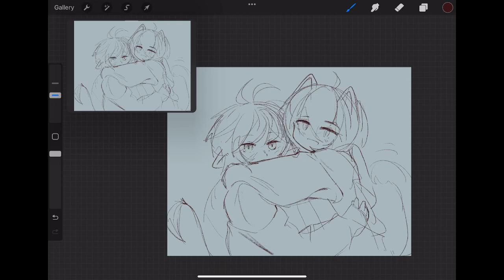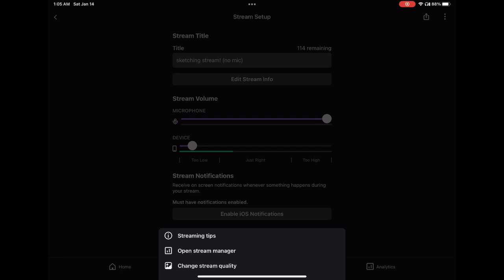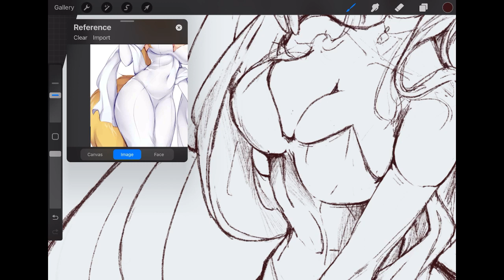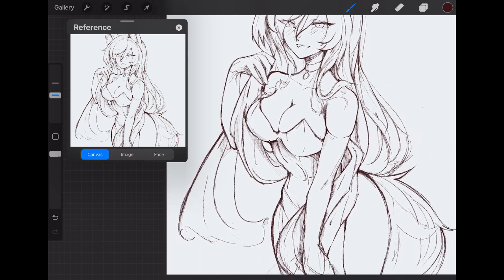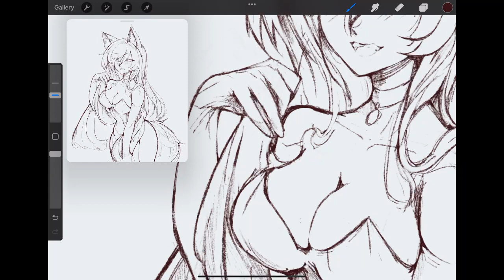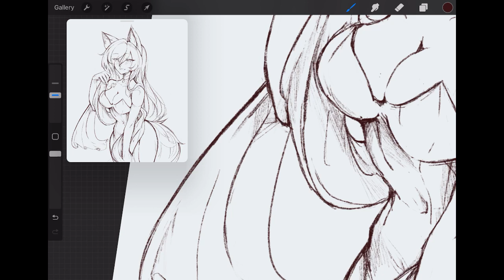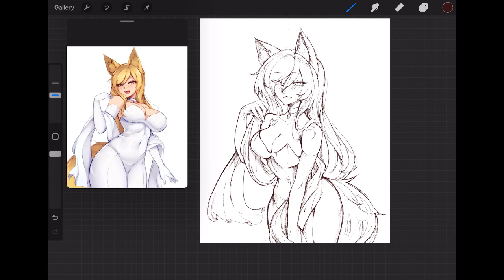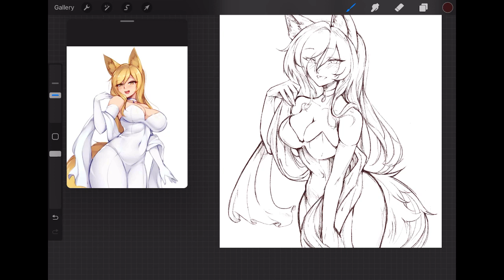sketching stream! (no mic)